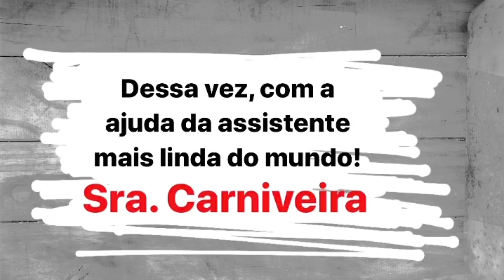Sementeira caseira para droseras e byblis!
No vídeo de hoje, o titio Carniveiro vem com uma ideia muito legal, de como fazer uma sementeira caseira.
Usando apenas uma forminha de gelo, furadeira e broca.
Na hora de falar do Instagram, Titio errou... é @ocarniveiro, tá?!

Se você tiver alguma dúvida, dica ou crítica, manda aqui nos comentários, que titio responde.

Deus abençoe e você, abençoe a família e abençoe o cultivo!